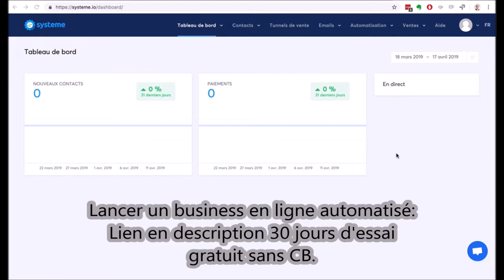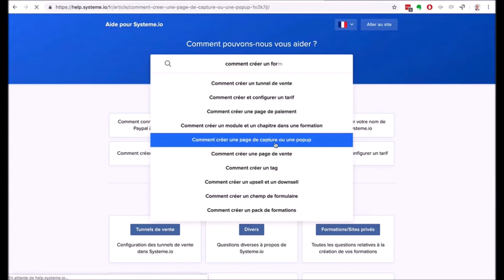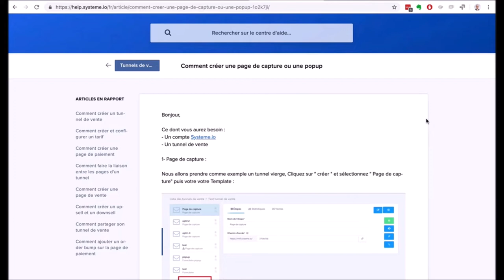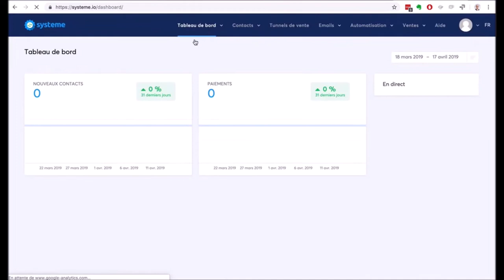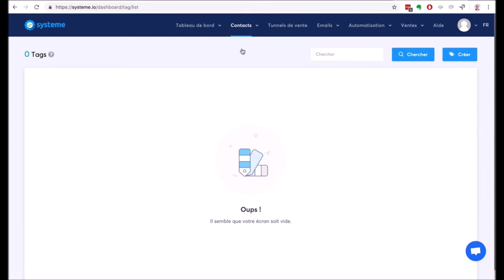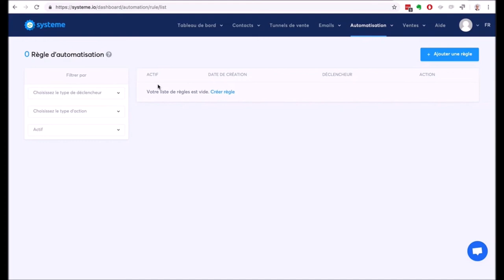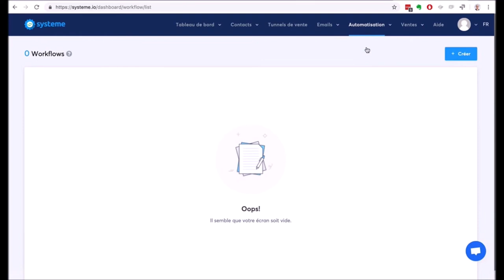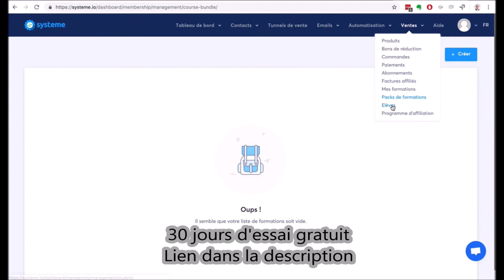Gagner de l'argent avec l'email marketing 2021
Dans cette vidéo je vous montre notre propre compte systeme.io (on utilise systeme.io pour gérer tout notre business en ligne et faire près de €300,000 par mois de chiffre d'affaires)

Je vous montre les principales fonctionnalités:
- tunnels de vente
- autorépondeur
- sites membres (pour héberger vos formations ou tout autre type de contenu payant)
- automatisations

Découvrez les 100 méthodes Growthacking pour hacker sa croissance digitale.